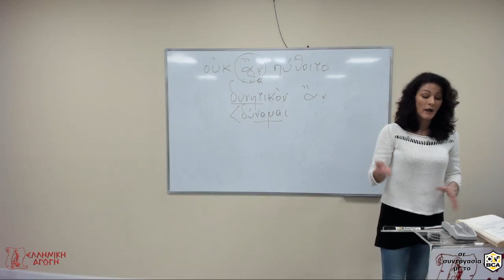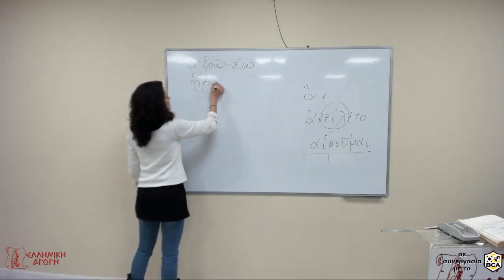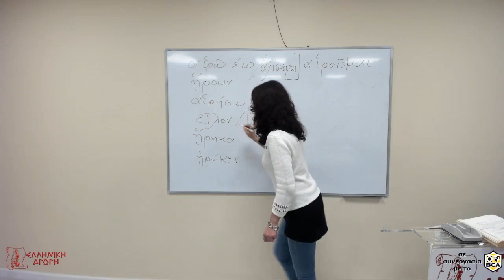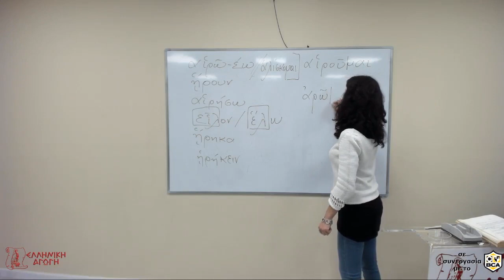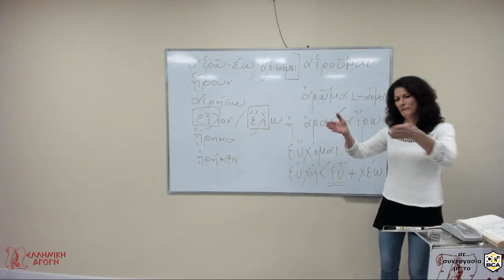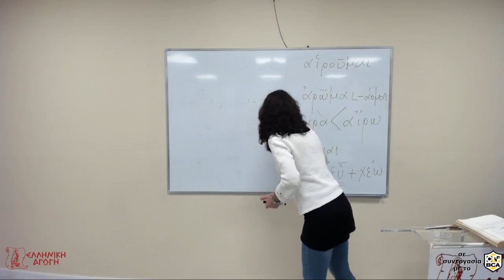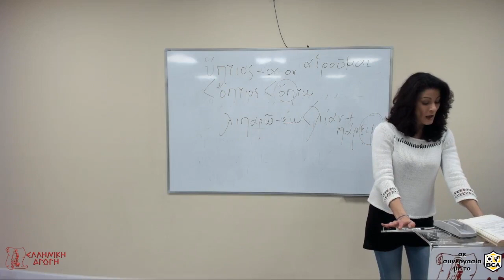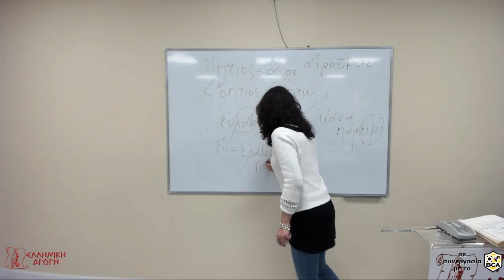ΟΥΚ ΕΙΘΙΣΤΑΙ ΤΟΙΣ ΕΛΛΗΣΙ ΠΡΟΣΚΥΝΕΕΙΝ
Για τους αρχαίους Έλληνες ήταν ακατανόητο και ανεπίτρεπτο το έθιμο της προσκυνήσεως, το οποίο συνηθιζόταν στους ανατολικούς λαούς.

Οι πρόγονοί μας, αν και ευσεβείς, δεν γονάτιζαν ούτε ακόμα και όταν προσεύχονταν. Είναι γνωστό ότι όταν επικαλούνταν τους επουράνιους θεούς ύψωναν τα χέρια, όταν προσεύχονταν προς τους θαλάσσιους θεούς  άπλωναν τα χέρια τους προς την θάλασσα, ενώ όταν απευθύνονταν προς του θεούς του Κάτω Κόσμου χτυπούσαν το έδαφος με τα πόδια τους.

Δείτε στο απόσπασμα που ακολουθεί το τέχνασμα με το οποίο ο Θεμιστοκλής έσκυψε χωρίς να προσκυνήσει τον Πέρση βασιλιά, την τιμωρία του Αθηναίου πρεσβευτή Τιμαγόρα ο οποίος δέχθηκε να προσκυνήσει, και πολλά άλλα χωρία της αρχαίας ελληνικής γραμματείας, τα οποία αποδεικνύουν πως «οὐκ εἴθισται τοῖς Ἕλλησι ἄνθρωπον προσκυνέειν».

Α' έτος Αρχαίων Ελληνικών, κάθε Παρασκευή στις 18:30, με την Ευμορφία Καπόλου.

Το μάθημα μεταδίδεται και μέσω διαδικτύου στους εγγεγραμμένους μαθητές.

ΕΛΛΗΝΙΚΗ ΑΓΩΓΗ
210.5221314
Ellinikiagogi.gr